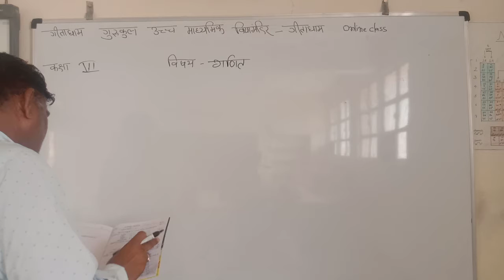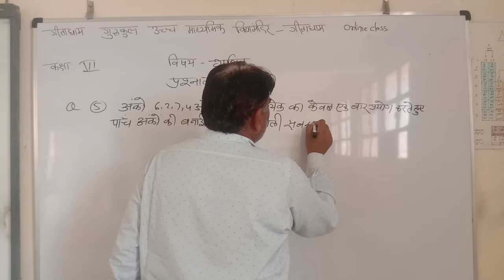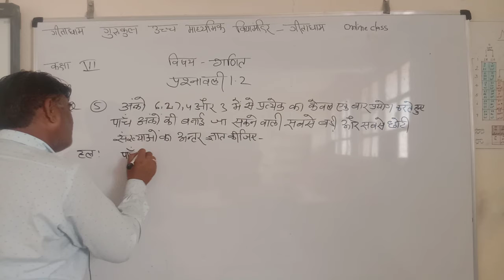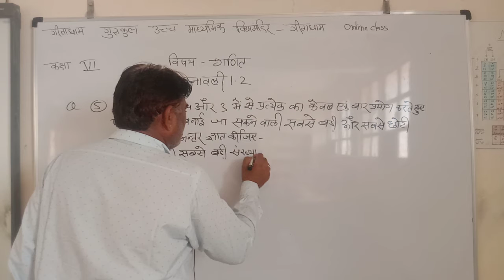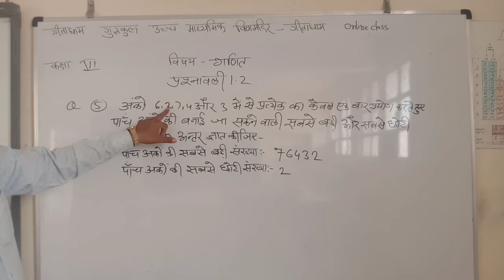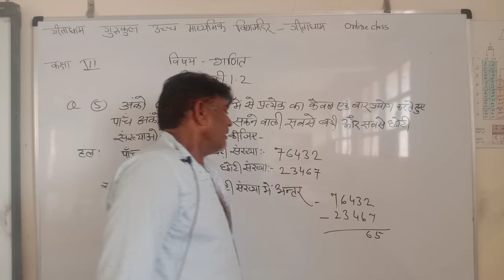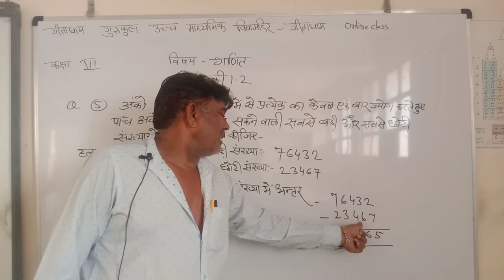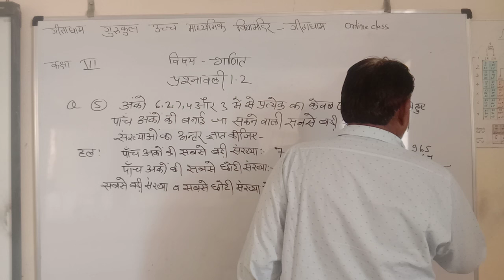class6maths21 8 21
K S R